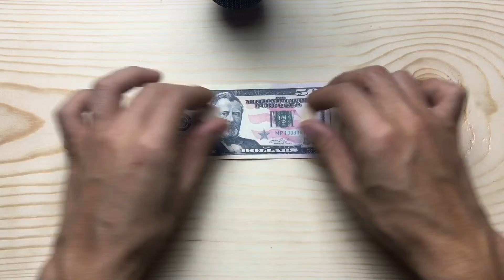ASMR 💆‍♀️BEST TRIGGERS (Wood Blocks)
Hello guys thank you for joining me again, if you like wood sounds and tingles as much as I do this vid is one of my favorites, I picked these up along with the wood Dolphin and I just really like how relaxing they are!

I hope you guys enjoy this one and stay tune for more! 😉